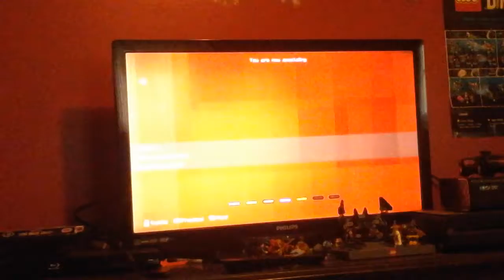(2)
Ethan bassett